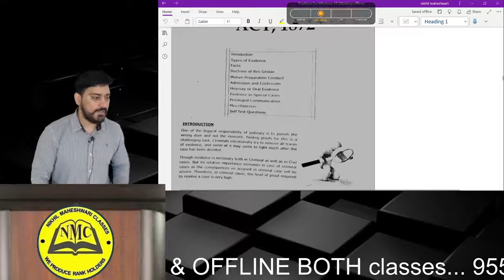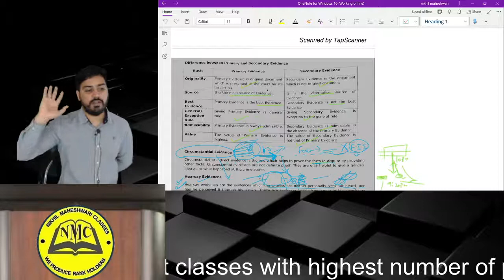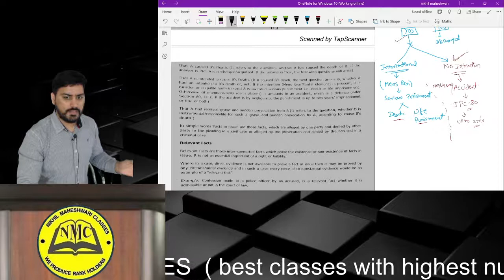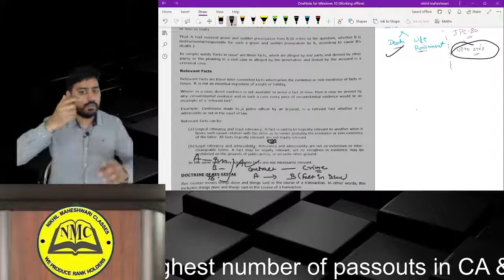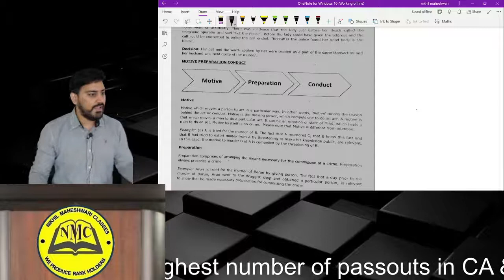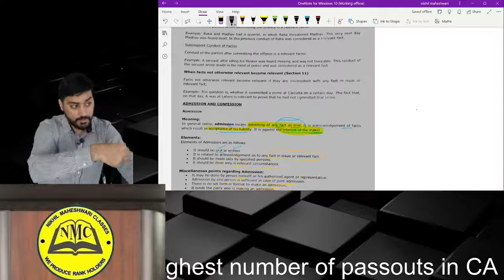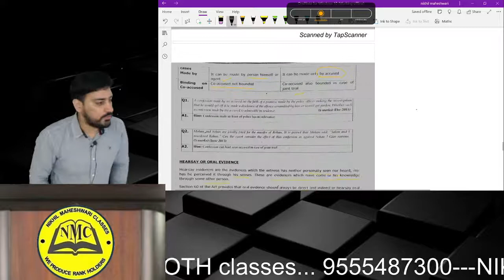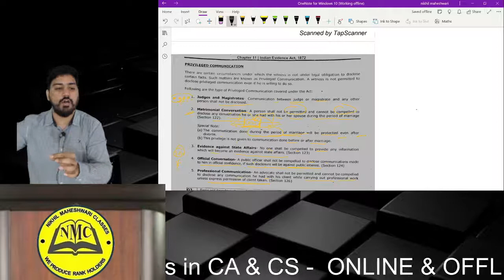REVISION CLASS- 5 -INDIAN EVIDENCE ACT -1872 - JIGL - CS EXECUTIVE -(MUST TAKE REGULAR CLASS B4 THIS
INDIANEVIDENCEACT 1872

MUST TAKE REGULAR BEFORE ATTENDING THESE CLASSES

IN THIS VIDEO WE WILL LEARN  INDIAN EVIDENCE ACT - 1872  -- by NIKHIL MAHESHWARI CLASSES |jigl

Details of Pendrive classes available at- WHATAPP - 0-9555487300
For information regarding
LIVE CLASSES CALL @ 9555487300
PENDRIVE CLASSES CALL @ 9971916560